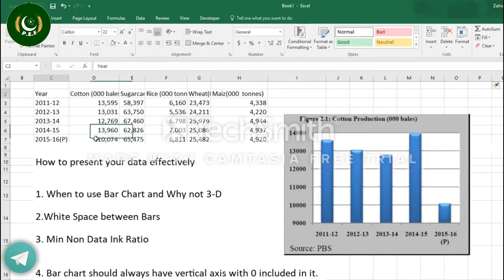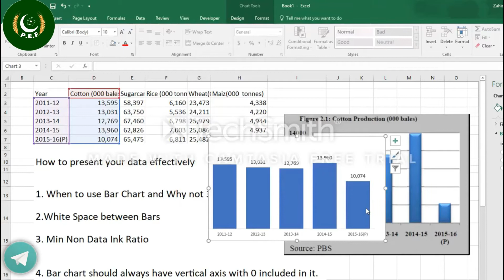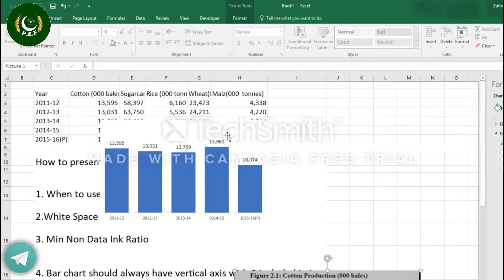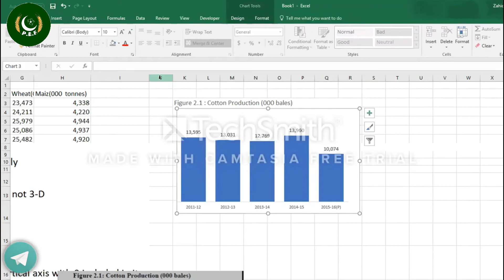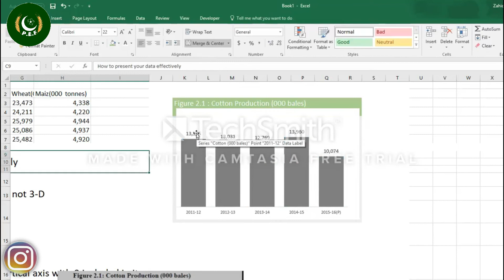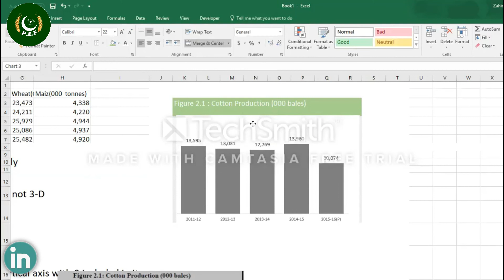Bar Chart Basic Principles In Excel 2022 | Professor Zahid Asghar | Pakistan Economic Forum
Pakistan Economic Forum, Pak Eco Forum, PEF, P.E.F, PakistanEconomicForum, PakEcoForum, P EF , P. E. F
Bar Chart, Basic Principles, In Excel, 2022, Professor Zahid Asghar, Pakistan Economic Forum, Zahid Asghar